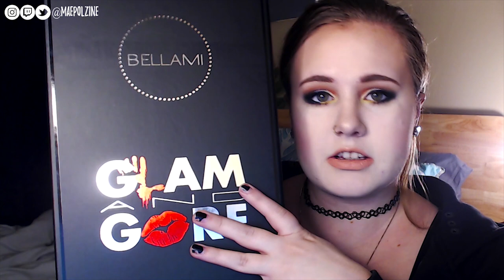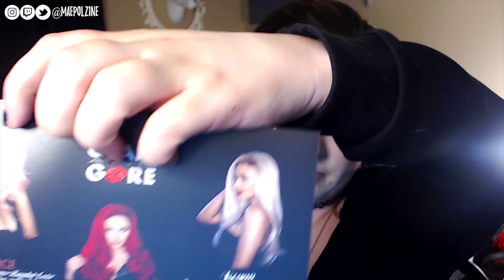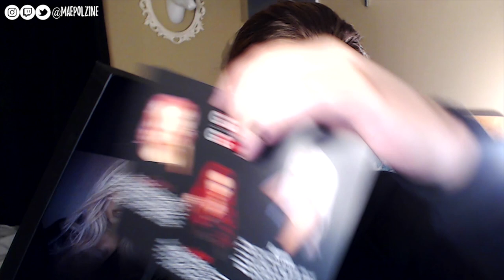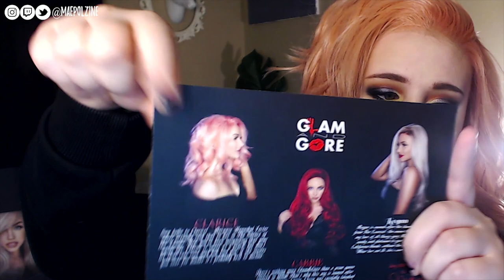"Hello, Clarice" Unboxing Mykie (Glam and Gore) x Bellami Wig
Hello everyone! I hope you are having an absolutely fantastic morning/afternoon/evening or wherever you are. If you like the content that I am uploading, join the Howl Pack there's always room for another pack member. I try to post as often as I can, sometimes that means just one video a week to two or three. I also run a gaming channel that I post almost daily on, and a blog where there's new content everyday. So there's always new content coming from me in some location around the web.

Amazon Wishlist
FAQS
- I am a cruelty free makeup artist. If I'm sent something that is a product that is tested on an animal, I will make a comment about that.